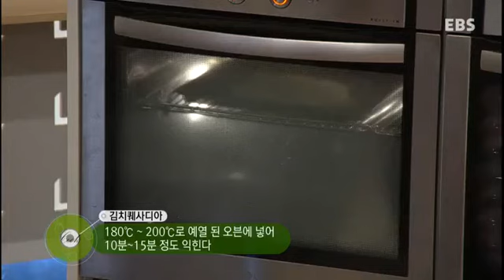최고의 요리 비결 - 김은경의 김치퀘사디아와 토마토샐러드_#002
김은경의 맛집 제대로 따라잡기 - 김치퀘사디아와 토마토샐러드